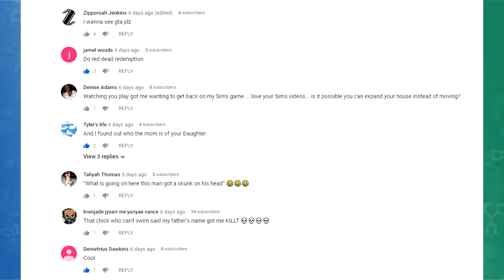LIVING MY BEST LIFE!! The Sims 4 - Get Famous LP #3 (HILARIOUS) w/ A1